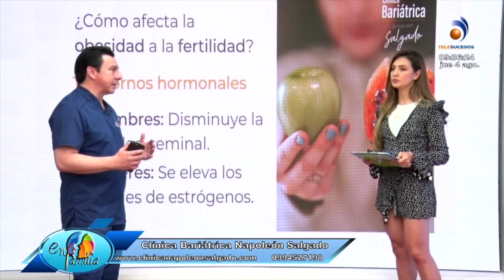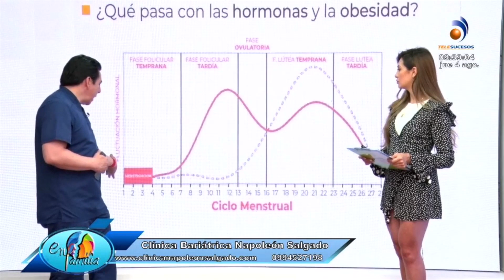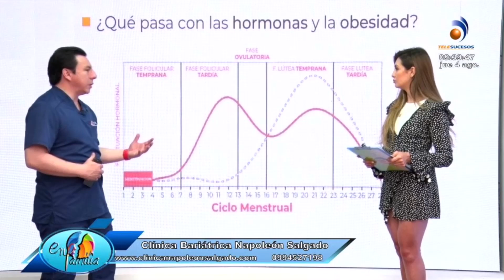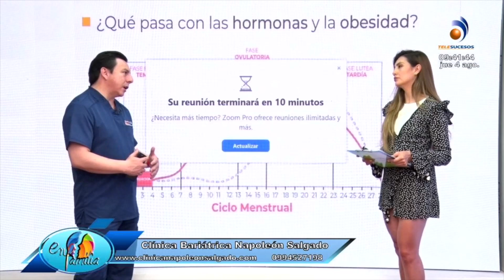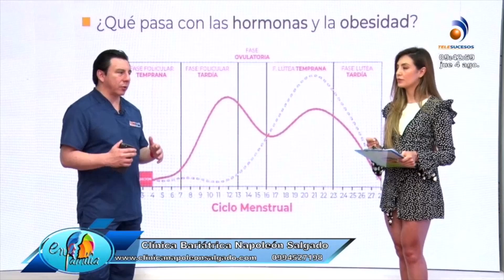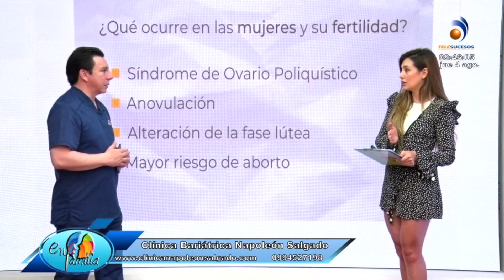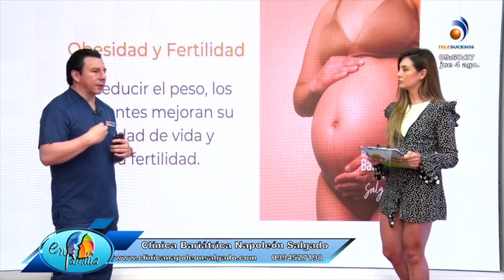Obesidad, Fertilidad y Embarazo ¿Tienen relación?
La obesidad puede afectar tu embarazo e incluso la fertilidad. Mira aquí todos los detalles sobre este importante tema.

Tú puedes vencer la obesidad, puedes cambiar tu vida con solo una decisión y en ese camino estaré para acompañarte.